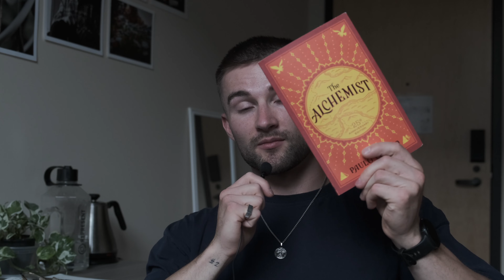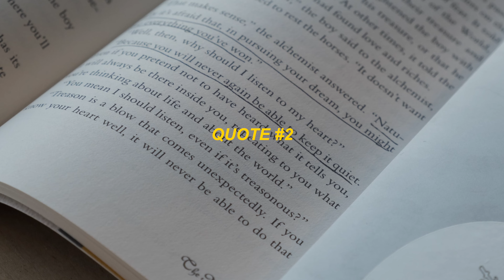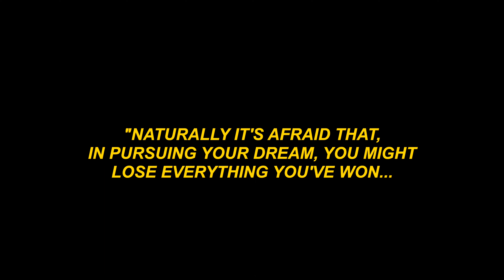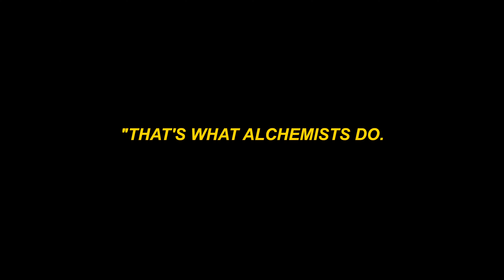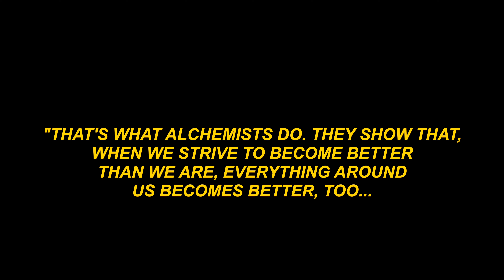My Favorite Quotes from The Alchemist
The Alchemist is not a complex story, but it has such a profound message. This video goes over 3 of the quotes that I most resonated with and want you to think about as well!

The story is all about self-actualization and what happens when we follow our own personal legends. If you have other quotes that you enjoyed from this book, let me know down below! I'd also love other book recommendations if you have any!

00:00 Intro - A Story About The Human Spirit
00:55 Quote 1 - Courage
03:59 Quote 2 - Fear / Anxiety
05:51 Quote 3 - Love
08:26 Outro - You Mean A Lot

Paulo Coelho Quotes
The Alchemist Summary